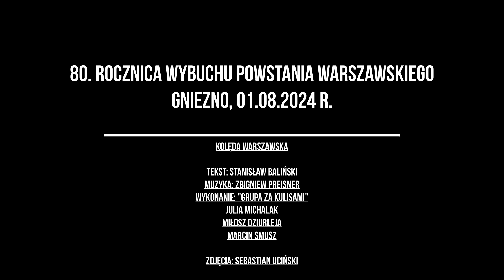80 rocznica wybuchu Powstania Warszawskiego - Gniezno, 01 08 2024 r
W dniu 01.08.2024 roku, mieliśmy zaszczyt poprowadzić część muzyczną, podczas uroczystych obchodów 80. rocznicy wybuchu Powstania Warszawskiego.
Spotkaliśmy się wraz z włodarzami i mieszkańcami w Gnieźnie na deptaku, przed urzędem Stanu Cywilnego.
Przy słonecznej pogodzie i atmosferze oddającej powagę spotkania, wspólnie zaśpiewaliśmy wybrane pieśni patriotyczne oraz piosenki żołnierskie.
Na pamiątkę powyższego wydarzenia zrealizowaliśmy ten materiał.
Dziękujemy Sebastianowi Ucińskiemu za udostępnienie przepięknych zdjęć.